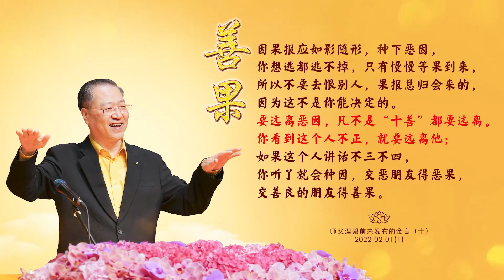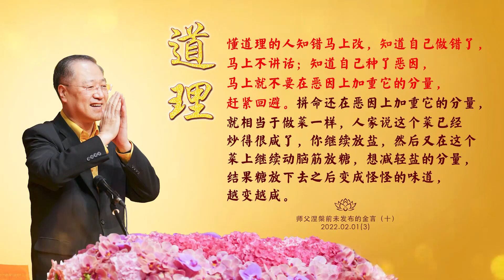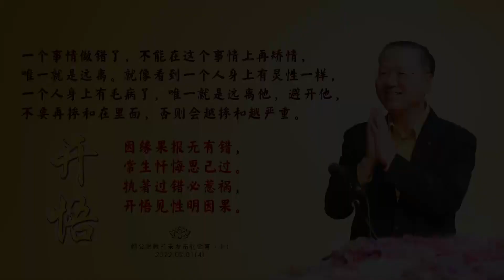卢台长 师父涅槃前未发布的金言（十）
无干扰线上学念经或下载经文教念，请点击以下：
Recitation Audio with Scripts (words)：